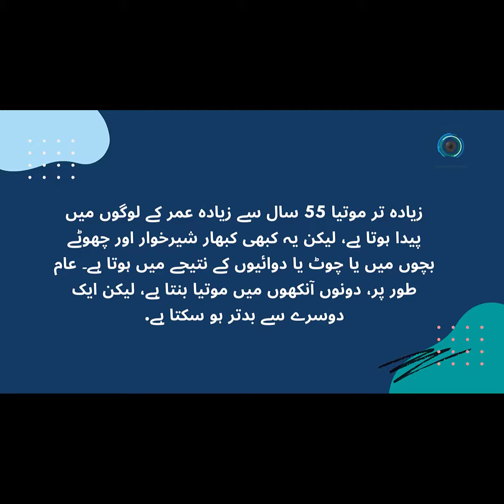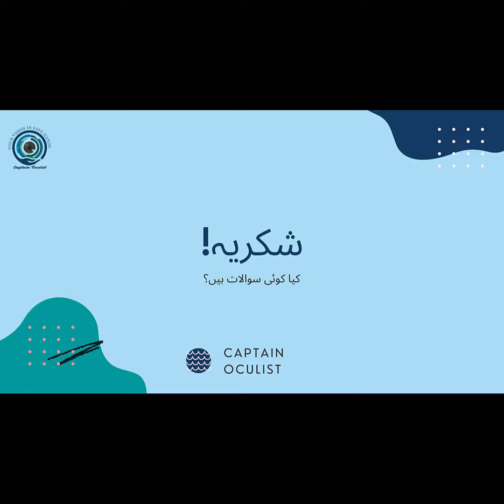Cataract in Urdu | Motia | موتیا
موتیا بند ایک گھنا، ابر آلود علاقہ ہے جو آنکھ کے عینک میں بنتا ہے۔ موتیا بند اس وقت شروع ہوتا ہے جب آنکھ میں پروٹین گچھے بنتے ہیں جو لینس کو ریٹینا میں واضح تصاویر بھیجنے سے روکتے ہیں۔ ریٹنا لینس کے ذریعے آنے والی روشنی کو سگنلز میں تبدیل کرکے کام کرتا ہے۔

The Aim of Captain Oculist is to reallocate value added information, tips, do and don't which will going to help you to safe your vision and vision of your love ones.
Captain Oculist is forum which will not only benefit the audience of medicine but also general public.